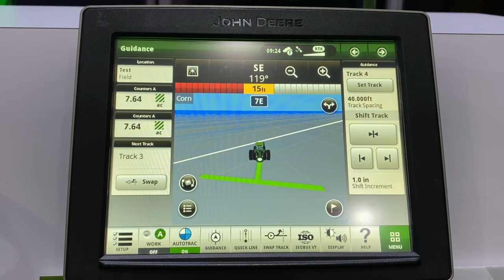CES 2022: o trator 8R autônomo da John Deere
O trator 8R lançado na CES 2022 é totalmente autônomo, permitindo que o fazendeiro/motorista possa realizar outras tarefas, acompanhando seu desempenho por um aplicativo no celular.